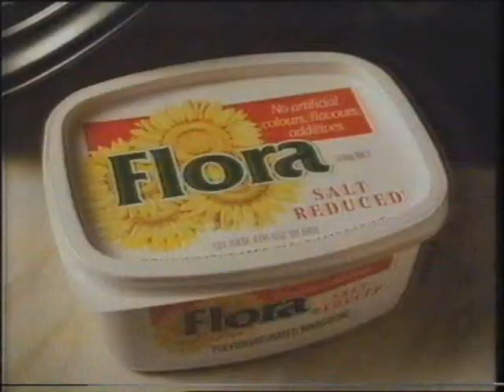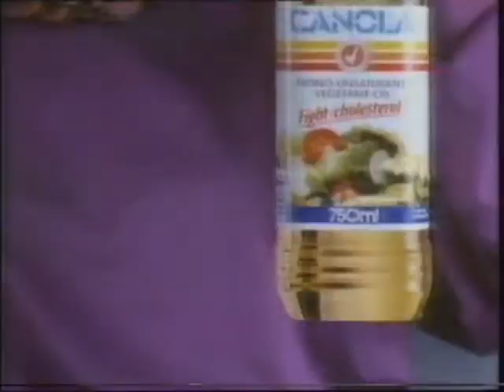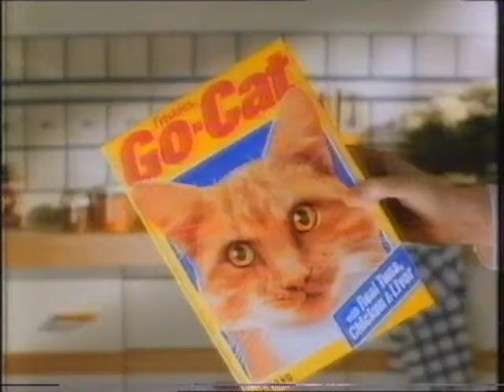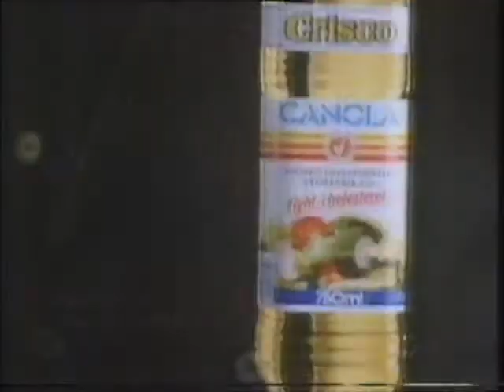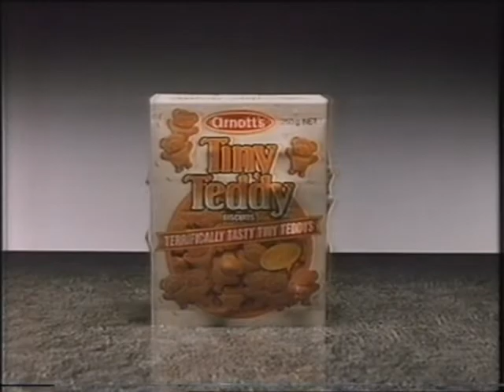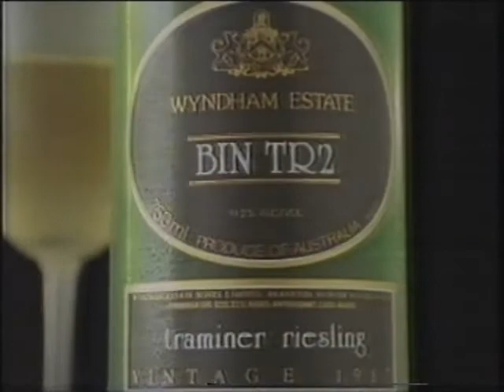Channel Seven - Commercials (1990)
00:00 Gold Blend
00:45 AIDS Awareness
01:45 Bird On A Wire
02:15 Flora
02:45 NEC
03:00 Crisco Canola
03:15 ANZ
03:45 Safe Sex Awareness
04:45 Go-Cat
05:15 Rio
05:45 Crisco Canola
06:00 Tiny Teddy (It's probably because of my age, but it's odd to think that Tiny Teddies were ever new.)
06:30 ANZ
07:00 David Jones
07:15 Kentucky Fried Chicken
07:45 Ponstan
08:00 Wyndham Estate
08:30 Midas